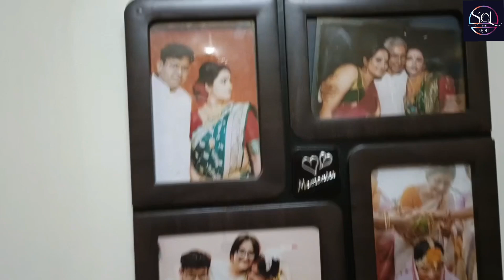Dost Ke Yahan Gupshup Aur Khana Dono hi Jabardast | Mini School Reunion | Kolkata Diaries May 2024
When school friends meet to go to another school friend's house the result is Gupshup and Aur Gupshup